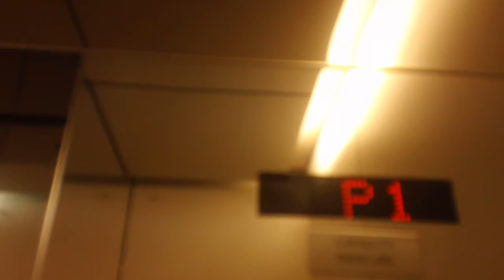419. Dover Classic Hydraullic Parking Access Elevator At Weston 1, Cary NC